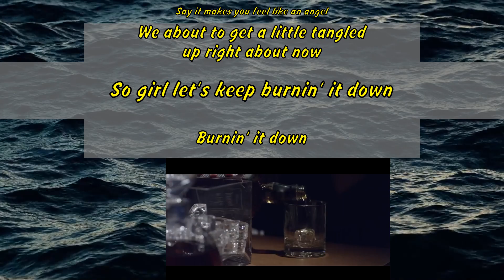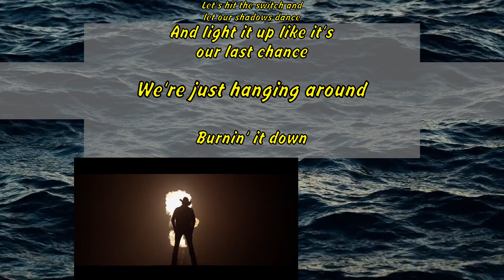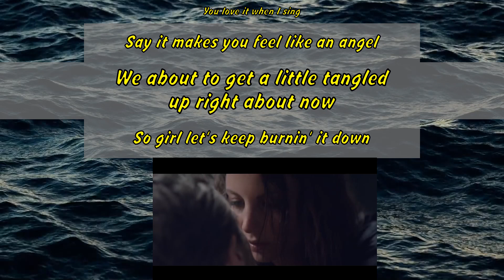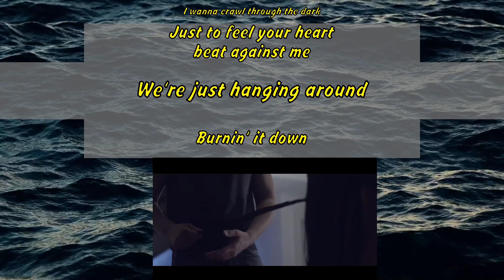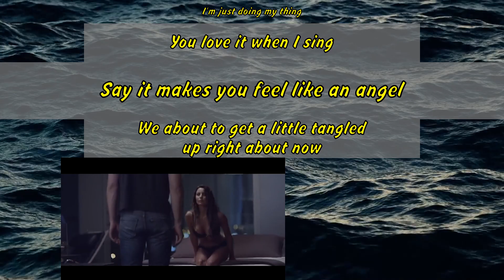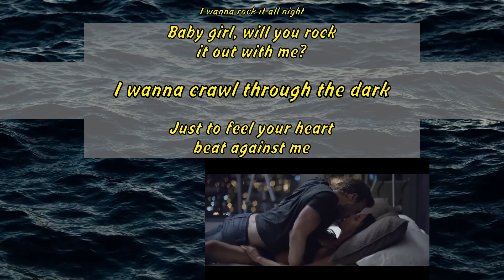Jason Aldean - Burnin' It Down